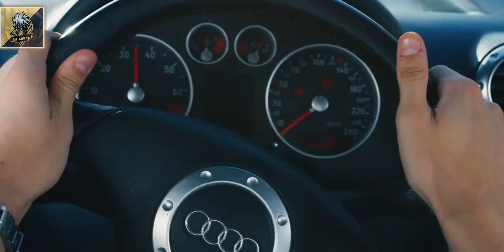I am a rider | satisfi | MY fault